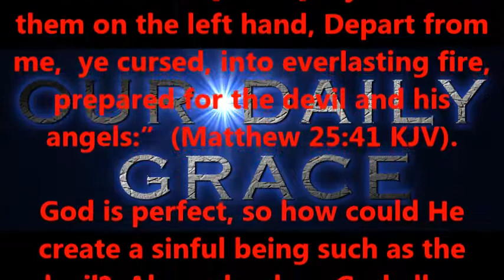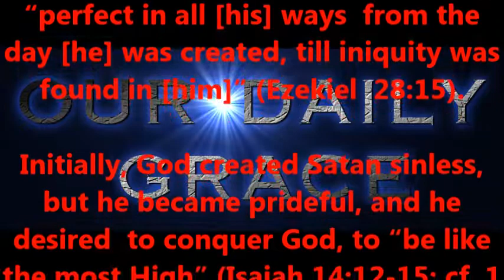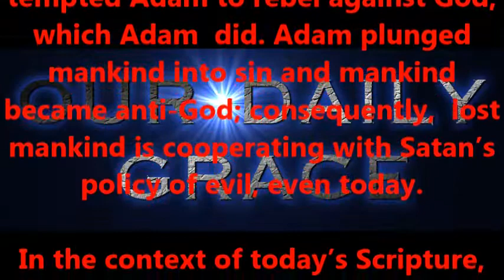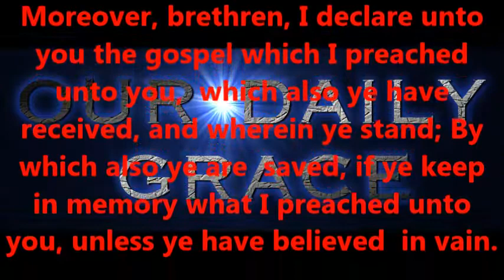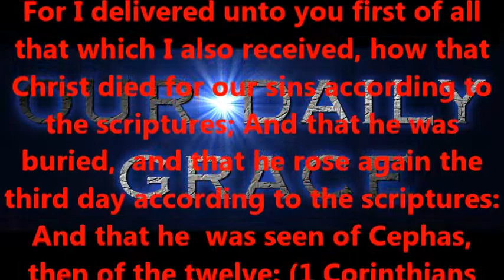Why Does Satan Exist?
Produced by,
Lonnie Martin

Written by,
Shawn Brasseaux
Lonnie Martin